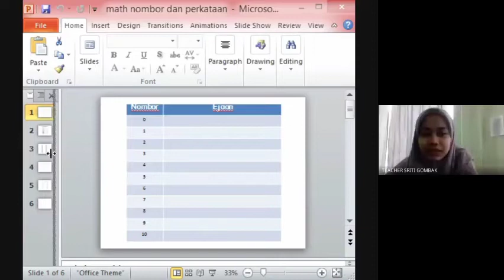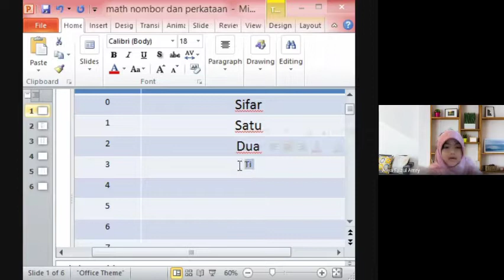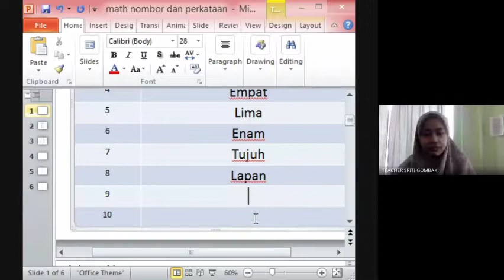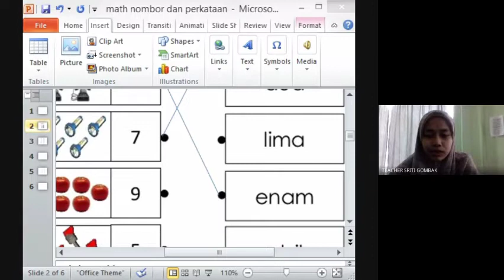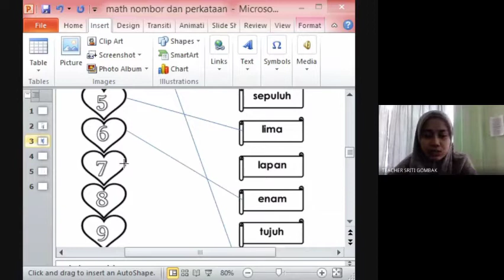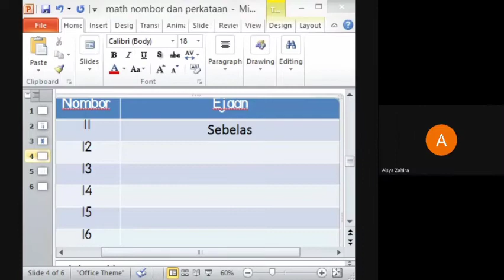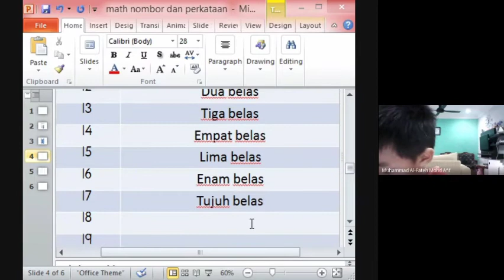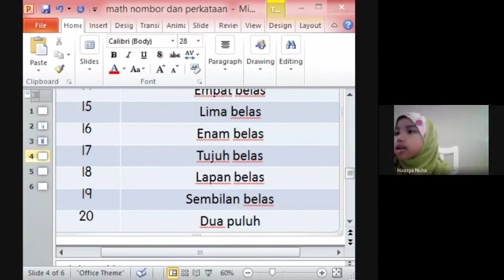27.01.21 - 1F - Minggu Orientasi - Matematik